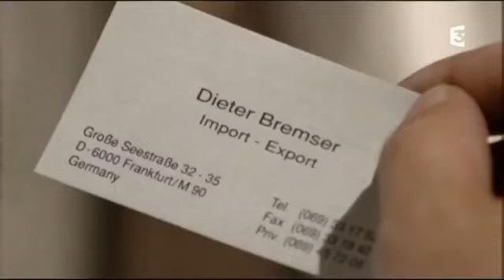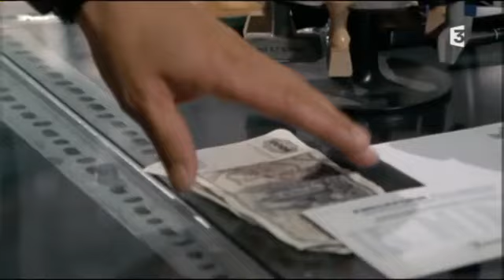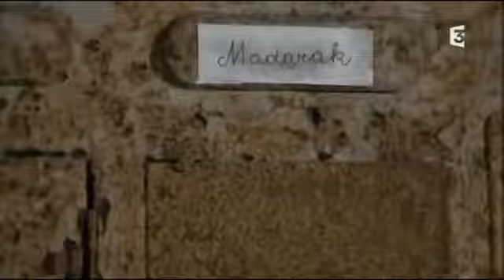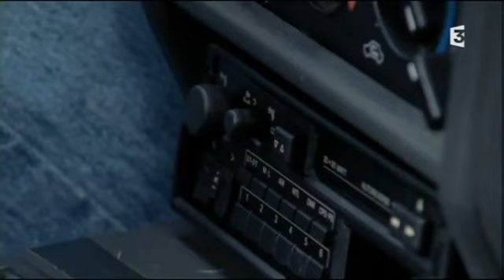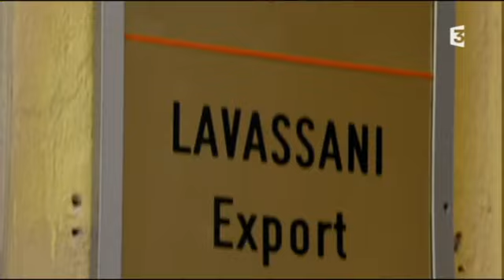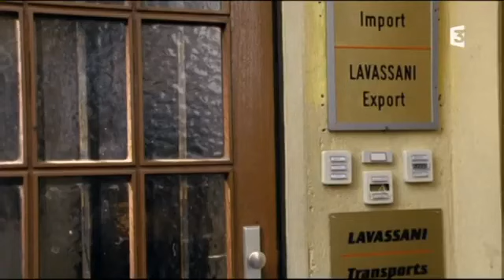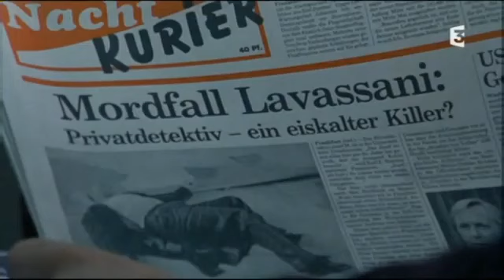Un cas pour deux - Saison 11 épisode 3